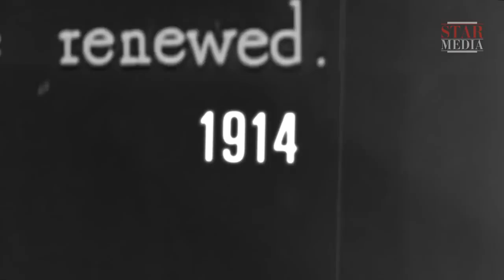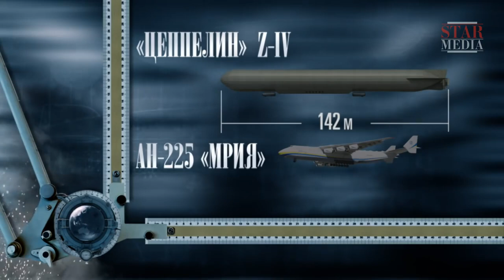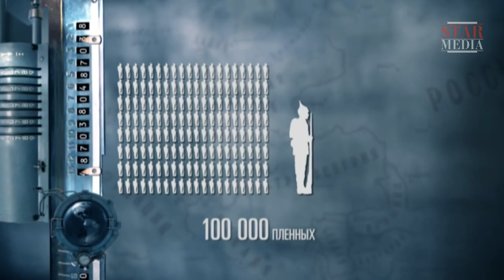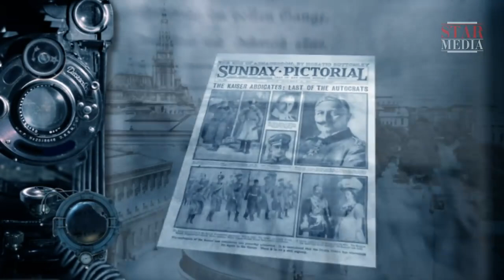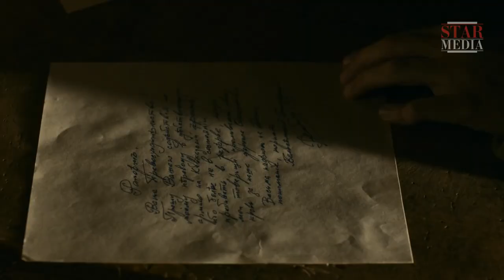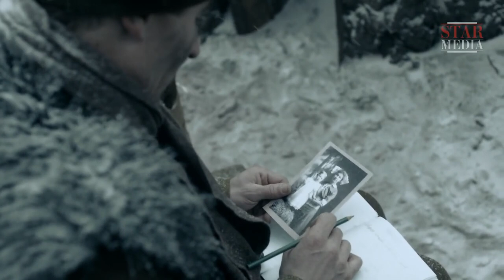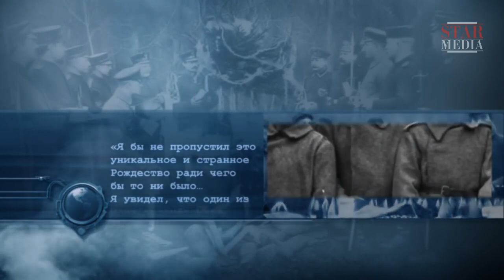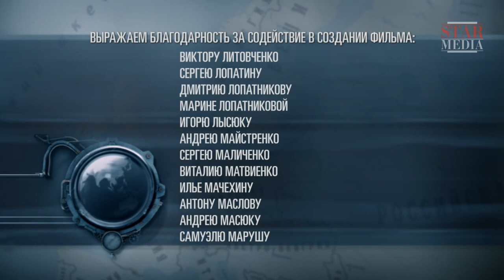World War One. Episode 2. Documentary Film. Historical Reenactment. Russian History.